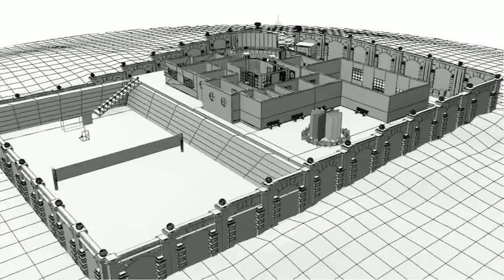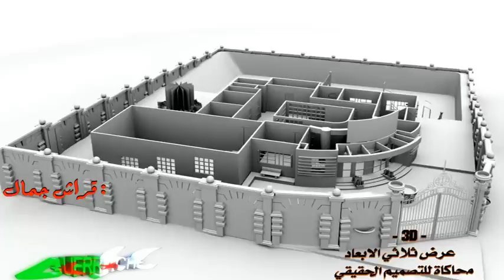3Ds max OMAR MOHAMED M.J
3D maison des jeunes de  BENI FOUDA - WILAYA DE SETIF - ALGERIE
3D Affichage en trois dimensions
         Utilisation des programmes :
3D STUDIO MAX 2011
AFTER EFFECTS
          Designer :
Guerrache Djamel
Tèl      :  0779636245